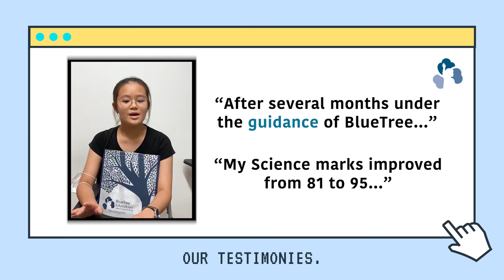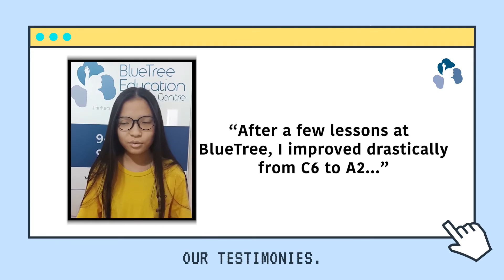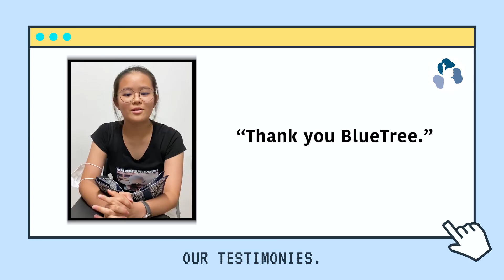Here's what our BT Kids have to say about us!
We are a passionate team of ex-MOE Primary and Secondary school teachers and curriculum specialists. We specialize in Primary PSLE Mathematics and Science as well as Secondary GCE O-level E-Math, A-math and Chemistry.
With years of teaching experience, and multitude success stories of implementing various pedagogical methods, we bring with us our love for teaching, learning, as well as our desire to nurture the potential in every child!
Here at BlueTree Education, we want to grow a child to be a thinker, a learner, an achiever. Our curriculum is designed not only with academic excellence in mind; we want every child to acquire the core thinking skills of thinking critically, inventively, and reflectively as their foundation for learning.
We post quick tips, and answer strategies in hopes of helping even more children!
Here at BlueTree, we hope for every child to become a thinker, a learner, and an achiever.
Here, we think to learn and we learn to think.